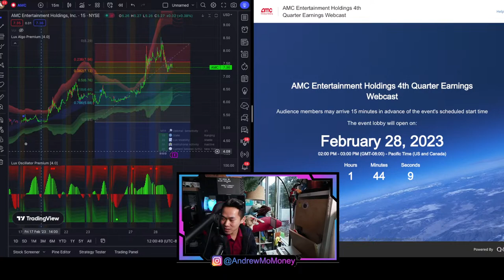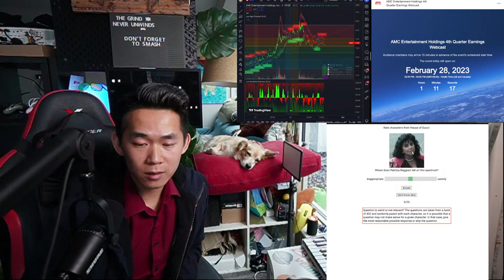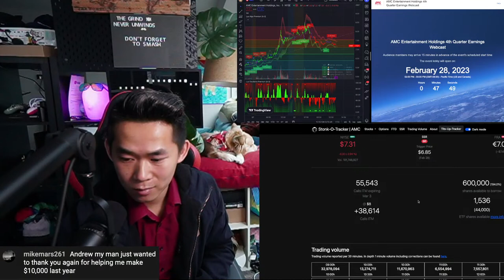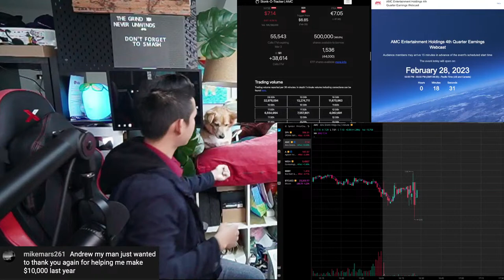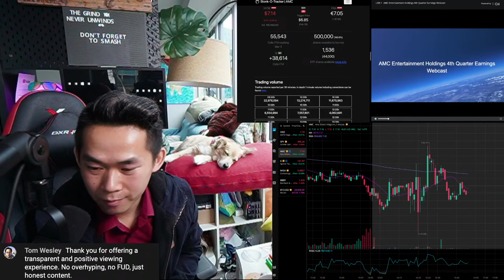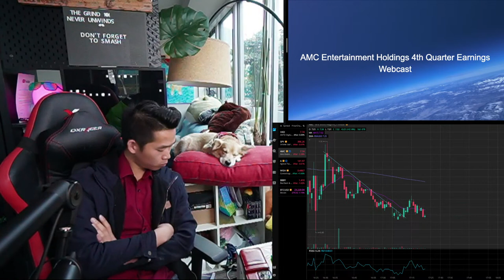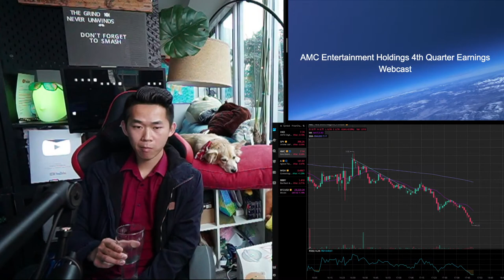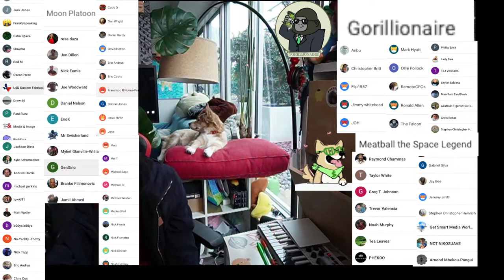🔴 LIVE: AMC Q4 Earnings Call 💎🤲 Game Over Lawsuit?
🔥 Options Sonar - What I use to check Options Chain

RISK WARNING:  Trading involves HIGH RISK and YOU CAN LOSE a lot of money. Do not risk any money you cannot afford to lose. Trading is not suitable for all investors. We are not registered investment advisors. We do not provide trading or investment advice. We provide research and education through the issuance of statistical information containing no expression of opinion as to the investment merits of a particular security. Information contained herein should not be considered a solicitation to buy or sell any security or engage in a particular investment strategy. Performance results are hypothetical. Past performance is not necessarily indicative of future results.